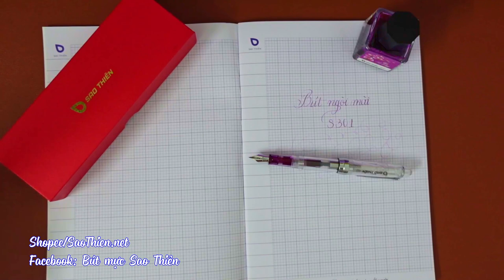Bút mực ngòi mài thủ công Sao Thiên s301 thử bút và màu mực Tím Hồ Điệp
Bút luyện viết chữ đẹp Sao Thiên s301 ngòi mài thủ công
Bút viết chữ thanh đậm tặng tên, luyện chữ thanh đậm, chữ hoa.

2. Bút tự tạo thanh đậm